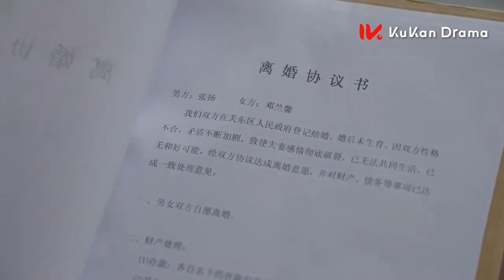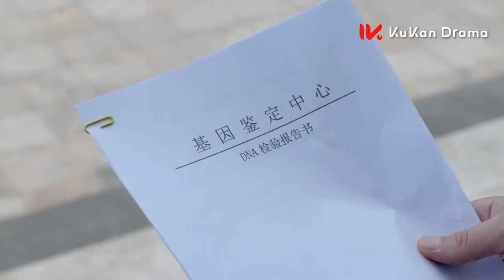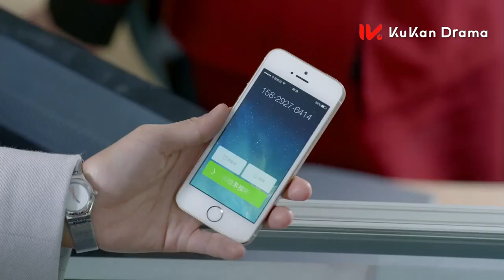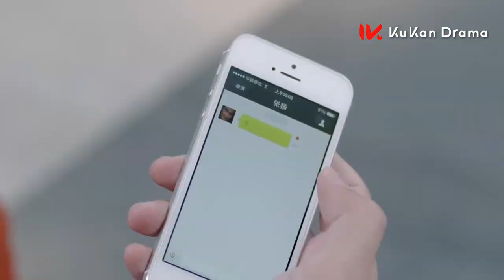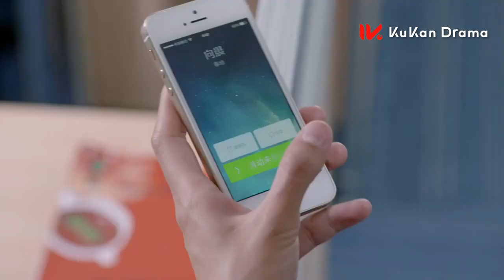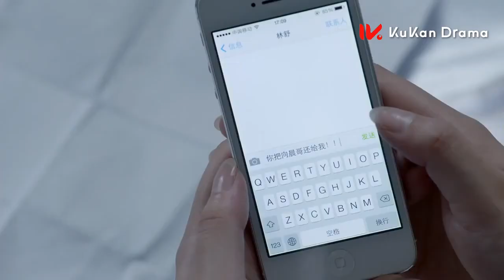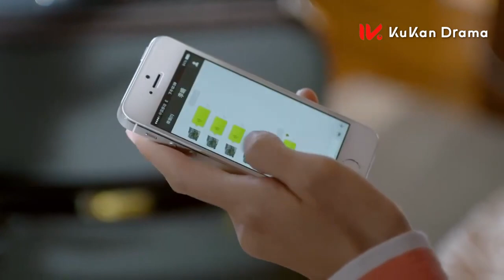【都市情感电视剧】《第二次人生 THE SECOND LIFE》EP36 ：富家千金一夜淪為貧窮灰姑娘 努力奮鬥終於贏得新幸福 | 王媛可 蘆芳生 倪虹潔 | KUKAN Drama